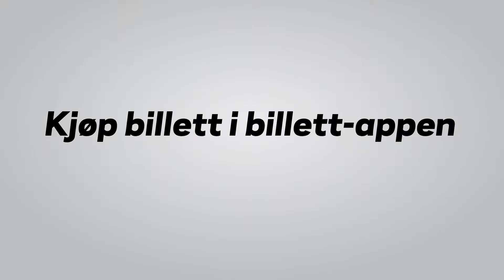Kom deg trygt og enkelt hjem fra julebord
Kjøp billett i billett-appen